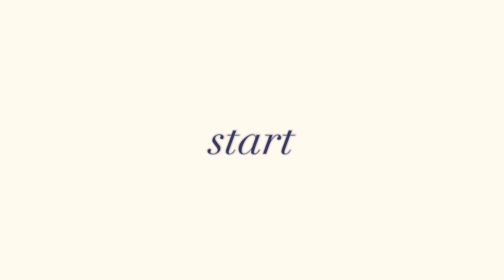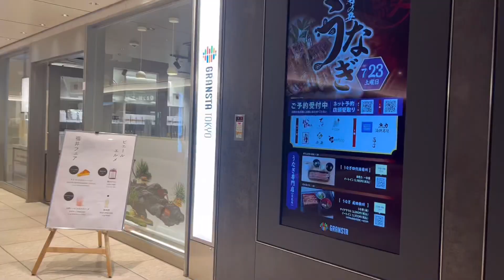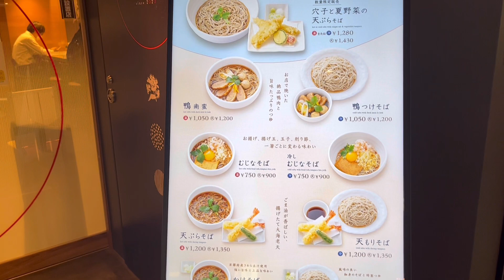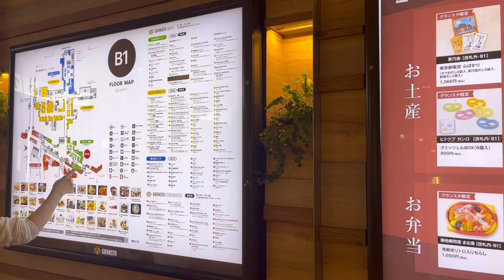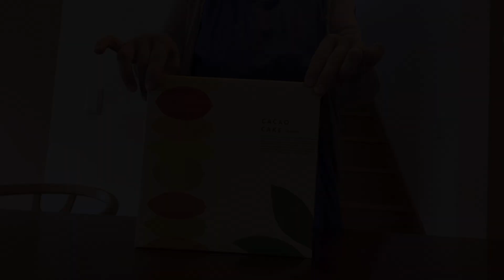【東京駅エキナカグルメ🚉】改札を出ずに楽しむ東京駅エキナカ｜Made in ピエール・エルメ グランスタ東京🍨｜そは'二◯｜DEAN ＆ DELUCAの数量限定のバック👜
今回は朝から用事があったので、東京駅を途中下車をして、改札を出ずに、東京駅エキナカを楽しみました😄
短い時間でしたが、美味しいカフェやお洒落な雑貨屋さんなどがあり、東京の洗練された雰囲気を堪能することができました。
お出かけの際に、途中東京駅に寄って、何か食べたり、自分や家族、お友達にお土産を買っても良いですね。

後半、JRE POINTで溜まったポイントでいただいた、CACAO HUNTERSのカカオケイクを紹介してます。

（誤字がありましたね💦すみません😅）

■Made in ピエール・エルメ グランスタ東京■
東京都千代田区丸の内1-9-1 グランスタ東京 B1F
open 8:00 close 22:00 (イートイン last order 21:30)

■そは'二◯■
7:00 - 22:00（月～土）　7:00 - 21:00（日・祝日）

■CACAO HUNTERS Plus カカオハンターズプラス■
7:00 - 22:00（月～土）　7:00 - 21:00（日・祝日）

0:00　オープニング
0:31　東京駅
1:49　Made in ピエール・エルメ グランスタ東京
5:29　DEAN ＆ DELUCA　数量限定のバック
6:11　そは'二◯
9:07　CACAO HUNTERS Plus カカオハンターズプラス